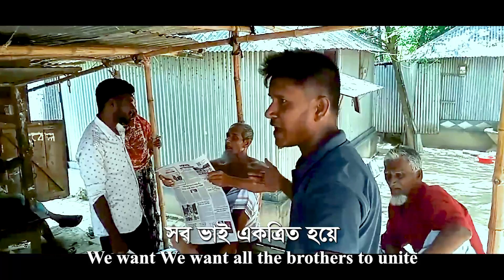খুন হবার আগে মানবজাতিকে যে ডাক দিয়ে গেছেন হেযবুত তওহীদের সদস্য সুজন!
হেযবুত তওহীদ:
একটি অরাজনৈতিক ধর্মীয় সংস্কারমূলক আন্দোলন। বাংলাদেশের প্রায় সবগুলো জেলাতেই আমাদের সাংগঠনিক কার্যক্রম বিস্তৃত। ধর্মব্যবসা, ধর্ম নিয়ে অপরাজনীতি, জঙ্গিবাদ ও সাম্প্রদায়িকতার বিরুদ্ধে আদর্শিক প্রচারণা চালিয়ে আমরা দেশব্যাপী সুপরিচিতি লাভ করে যাচ্ছি।

আমাদের লক্ষ্য ও উদ্দেশ্য:
মানবজাতির অশান্তির মূল কারণ বর্তমান বস্তুবাদী দাজ্জালীয় সভ্যতার জীবনদর্শনের পরিবর্তে জাতি, ধর্ম, বর্ণ নির্বিশেষে সমগ্র মানবজাতিকে তওহীদ অর্থাৎ আল্লাহর হুকুমের উপর, ন্যায়ের পক্ষে, ধর্মব্যবসা, জঙ্গিবাদ, সাম্প্রদায়িকতা, অপরাজনীতিসহ সকল অন্যায়ের বিরুদ্ধে ঐক্যবদ্ধ করার মাধ্যমে ন্যায়, সুবিচার, নিরাপত্তা, এক কথায় শান্তি প্রতিষ্ঠা করা এবং পরকালীন মুক্তি নিশ্চিত করা।